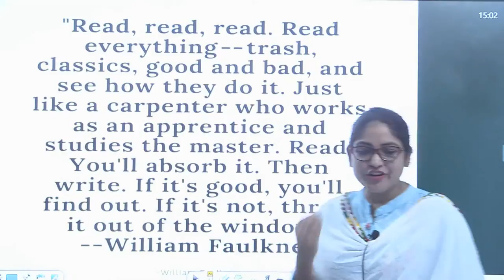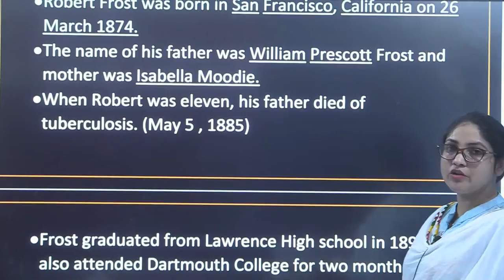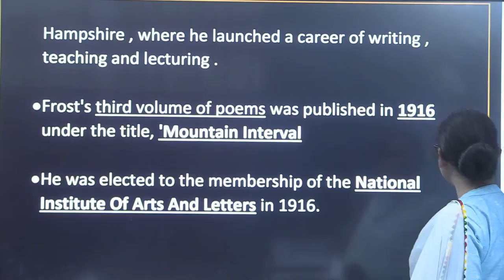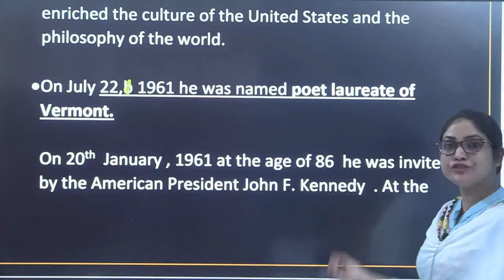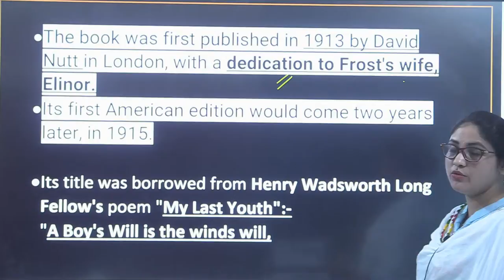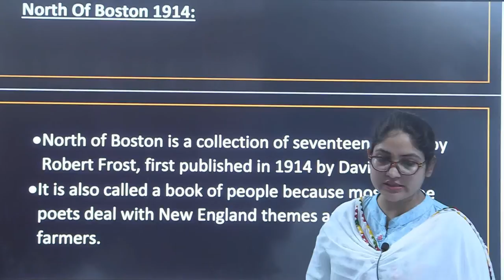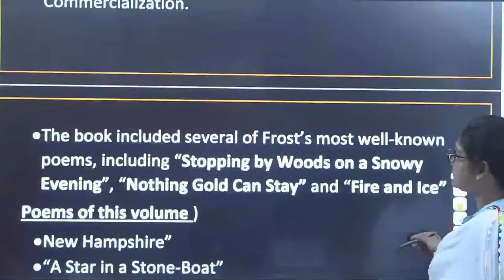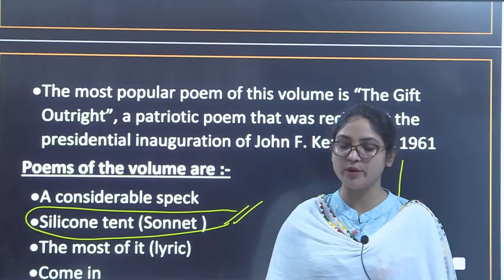PGT|GIC|NET || ENGLISH literature | Robert Frost | BY - ANSHIKA MA'AM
PARTH EDUCATION
ROHIT SIR
PGT|GIC|NET || ENGLISH literature  | American poets  Robert  Frost | BY - ANSHIKA  MA'AM

ALL SUBJECT LIVE CLASS AVAILABLE FOR UGC NET, PGT, TGT.

नमस्कार दोस्तों हमारे पार्थ यूट्यूब चैनल पर आप सभी का स्वागत है। आप सभी बहुत से msg  कर रहे है कि उनको सभी विषय के वीडियो नहीं मिल पा रहा है क्योंकि  वो सभी बच्चे लेट से जुड़े (और कई बार YouTube notification  भी नहीं भेजता ).. इस समस्या का समाधान हमारी टीम ने कर लिया है अतः आप सभी से अनुरोध है कि सभी वीडियो पाने के लिए आप नीचे दिए गए लिंक पर क्लिक कर कर हमारे टेलीग्राम चैनल से जुड़े।
 धन्यवाद।

BEST BOOKS FOR TGT/PGT/NET-

TGT/PGT/NET- HOME SCIENCE BOOKS RECCOMMENDED BY JYOTI MAAM
1- NTA UGC Net Home Science Paper II
2- TGT-PGT--GIC-KVS-RPSC-DSSSB-NVS-JSSC Home-Science Solved Papers 2020-21
3- UP TGT GRIH VIGYAN … (Hindi)

TGT/PGT/NET- HISTORY BOOKS-
1- GHATNA CHAKRA | TGT/PGT/NET | INDIAN HISTORY (SOCIAL SCIENCE IN HINDI)
2- Ghanta Chakra | TGT/PGT/GIC | History Solved Question (Hindi)
3- Youth Publication | UGC-NET/JRF/PGT/TGT | History (Hindi)

TGT/PGT/UGC- ART BOOKS-
1- YOUTH PUBKICATION | TGT-PGT-UGC-GIC-GDC-LT | Art Exam Solved papers & practice Book (Hindi)

TGT/PGT- MATHS BOOKS-
1. GHATNA CHAKRA | TGT/PGT Mathematics (Hindi) Paperback
2. YOUTH PUBLICATION | TGT-PGT-GIC | Mathmetics Solved papers & Practice Book (2020-21) (Hindi)
3. PRATIYOGITA SAHITYA | UP TGT | MATHS

TGT/PGT/NET- ECONOMICS BOOKS-
1- YOUTH PUBLICATIONS | TGT-PGT-UGC | ECONOMICS | SOLVED PAPER AND PRACTICE BOOKS (HINDI)
2- GHATNA CHAKRA | Economics | TGT / PGT / NET / JRF Exam 2019
3- AGARWAL BOOKS | ECONOMICS (ARTHASHASTRA) Practice Sets Book For 2020 Exam (Hindi)

TGT/PGT/NET- GEOGRAPHY BOOKS-
1- YOUTH PUBLICATYION | TGT-PGT | Geography | Solved papers and Practice Book
2- AGARWAL PUBLICATION |PGT | GEOGRAPHY | Practice Sets Book For 2020 Exam (HINDI)
3- YOUTH PUBLICATION | NTA UGC -NET/JRF | Geography | Chapterwise Solved Papers (HINDI)
4- YOUTH PUBLICATION | FOR IAS/PCS | G.S.Geography Of India & World | Chapterwise Solved Papers (HNDI)

UGC NET/JRF /PGT- EDUCATION BOOKS-
1- YOUTH PUBLICATION | NTA UGC -NET/JRF | Education | Chapterwise Solved Papers (Hindi)
2- YOUTH PUBLICATION | NTA/UGC-NET/JRF | UGC NET FIRST PAPER | Compulsory Paper I (Teaching & Research Aptitude) Chapter wise Solved Paper (HINDI) January 2020
3- ARIHANT | NTA UGC Net | Education PAPER-2 | 2019 (HINDI)

TGT/PGT/NET- HINDI BOOKS-
1- GHATNA CHAKRA | TGT/PGT/GIC | Hindi 2021
2- YOUTH PUBLICATION | PGT/GIC/LT/GDC/UPPCS/KVS | HINDI |Chapterwise Solved Papers Paper
3- DRISHTI | यूजीसी (नेट-जेआरएफ): हिंदी साहित्य (Hindi)
4- PRATIYYOGITA SHAHITYA | UP TGT HINDI
5- RAMCHANDRA SHUKLA | Hindi Sahitya Ka Itihas (Hindi)

TGT/PGT/NET- ENGLISH BOOKS RECOMMENDED BY- ANSHIKA MAAM
1- GHTANA CHAKRA | TGT/PGT | English Solved Question Paper 2021
2- YOUTH PUBLICATIONS | English 2020-21 | Chapter wise Solved Papers 5950+ Objective Questions Book in Hindi for UPPCS / TGT / PGT | 2020
3- A critical history of English literature by David daiches
4- An Outline History of English Literature Hardcover by William Henry Hudson (Author)
5- A History of Indian English Literature Paperback- by M.K.Naik(Author)
6- A Glossary of Literary Terms Paperback –by M.H. Abrams (Author),

TGT/PGT- SANSKRIT BOOKS-
1- GHATNA CHAKRA |TGT/PGT/GIC Sanskrit Solved question paper 2020
2- YOUTH PUBLICATIONS | TGT/PGT/GIC/LT/GDC/UPPCS/KVS | Sanskrit Chapterwise Solved papers-2020-21